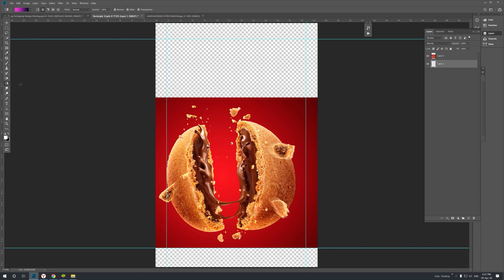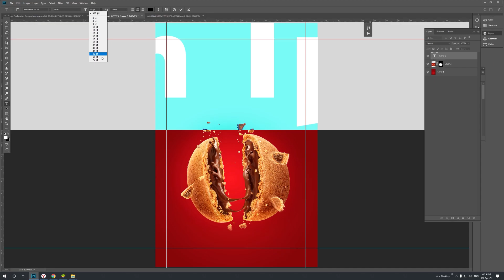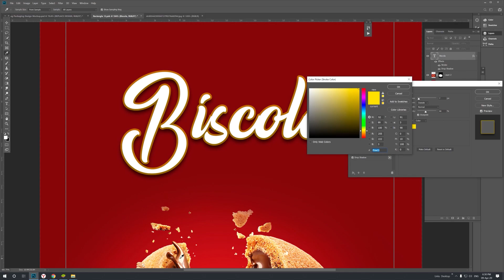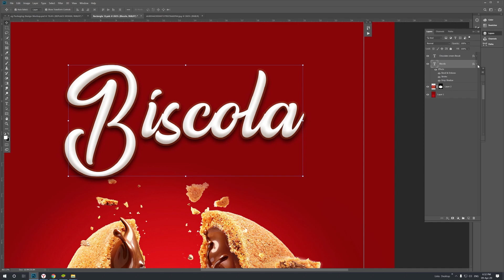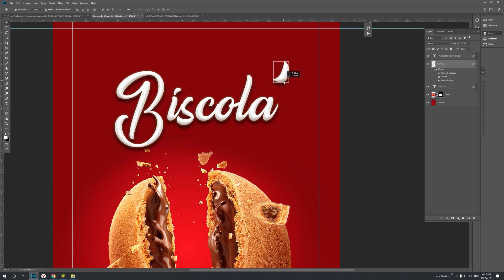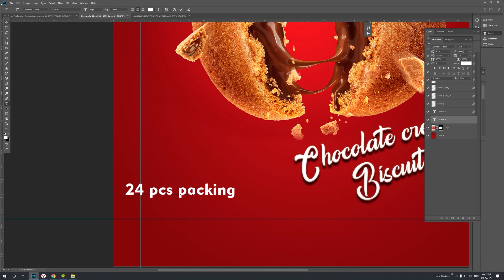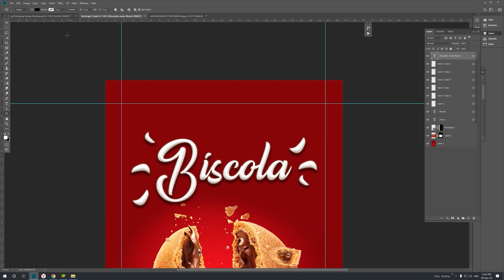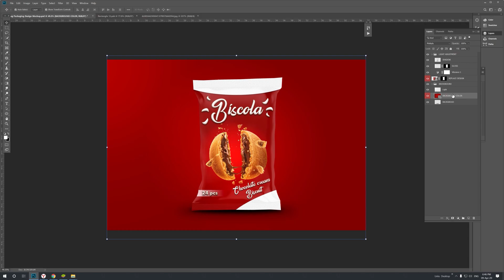Kurabiye Ambalaj Tasarımı | Bisküvi Paketi - Photoshop Eğitimi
Kurabiye Ambalaj Tasarım ı, Bisküvi Paketi Mockoup (Cookies Packaging Design | Biscuit Pack - Photoshop Tutorial) nasıl yapılır onu öğreneceğiz. Sizlerde bu videonu izleyerek kendiniz ce tasarım lar yapıb bunu ambalaja çevire bilirsiniz. Mockoup şablon un sizler için indirme bağlantısına ekleyeceğim. Umarım beğenirsiniz.

Diğer videolarıma göz atmak istermisiniz?
Photoshop